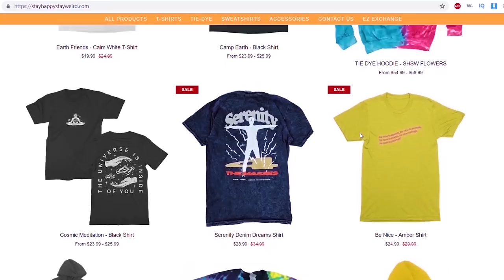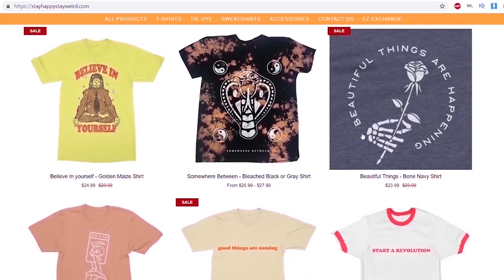INDIA'S HIPPIE VILLAGE: HAMPI 🇮🇳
If you're sick of the main hippie stoner spots of India like Kasol, Rishikesh or Goa, then Hampi is the next best spot! This was my first day in incredible Hampi and it is one of my favorite places in India, easily. I love the little villages nearby, the locals, the food, the ruins, the monkeys and THE SUNSET!

USE MY AIRBNB LINK FOR A FREE $30+ CREDIT! $30+ OFF!!!

PLEASE SUPPORT THESE VIDEOS WHILE IM TRAVELING AND BUY A SHIRT